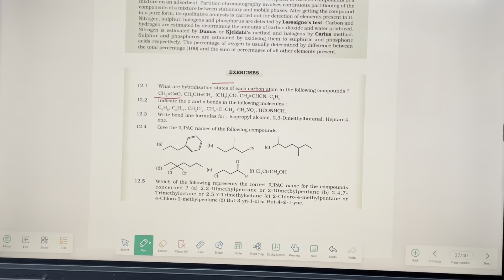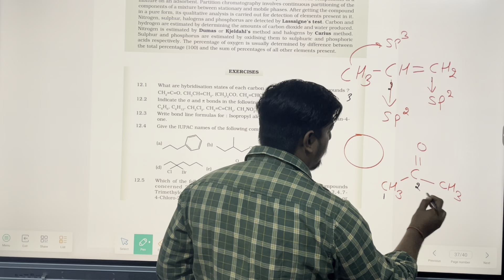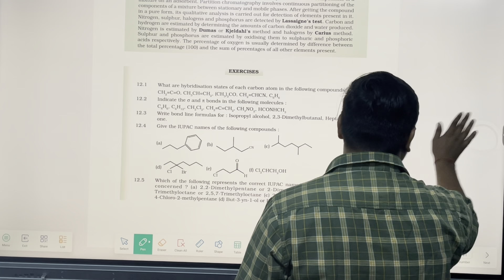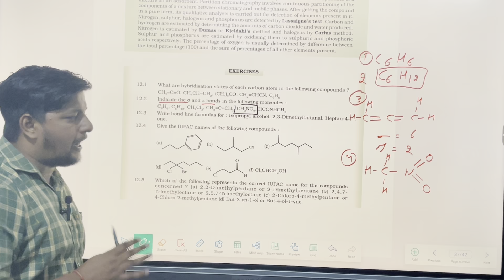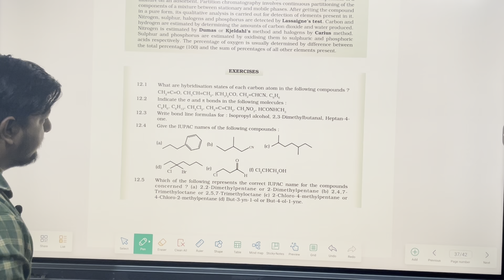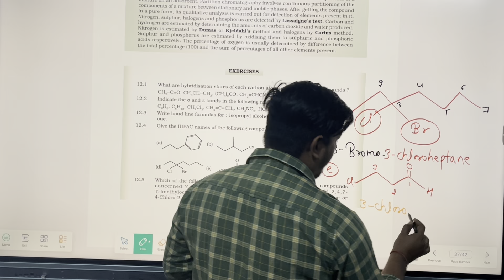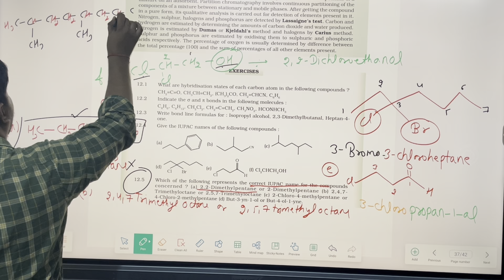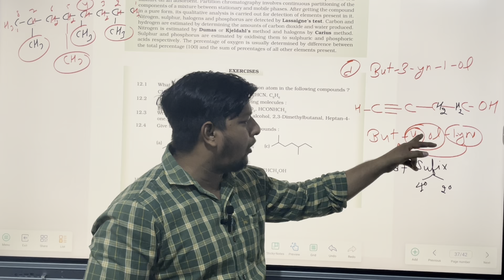NCERT Class 11 Chemistry Chapter 12 exercise Solutions ||HTET PGT CHEMISTRY PREPARATION